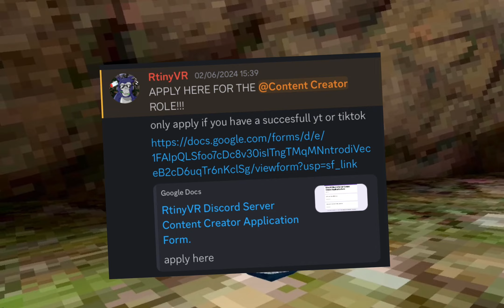Are Gorilla Tag Ghosts Still A Thing??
Hope u enjoying this style o vid
Sun to @ZEKO_FN and @CyanKingVR